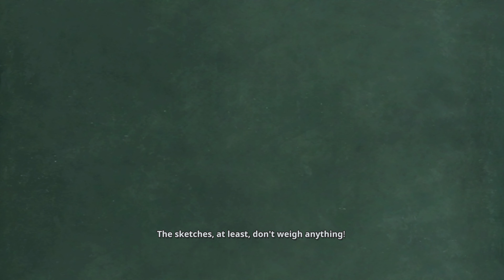Epic Mickey Rebrushed Enter Lonesome Manor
All collectibles